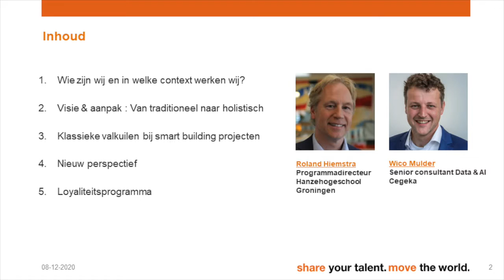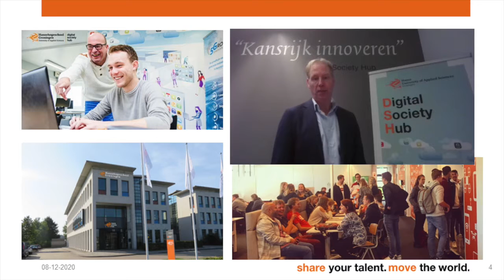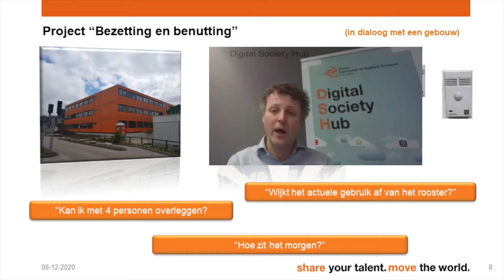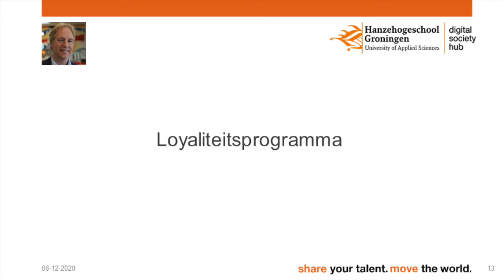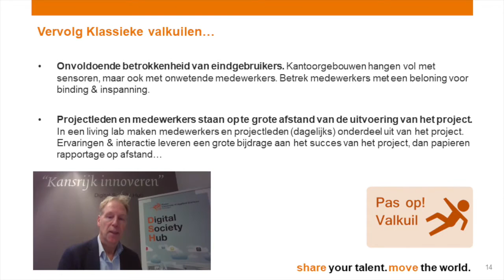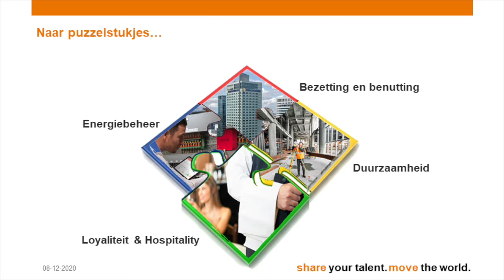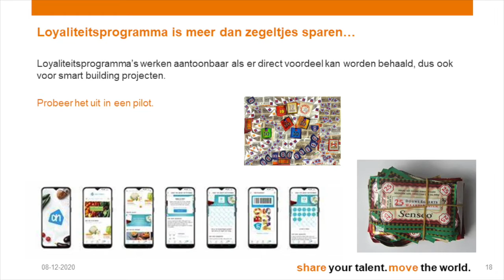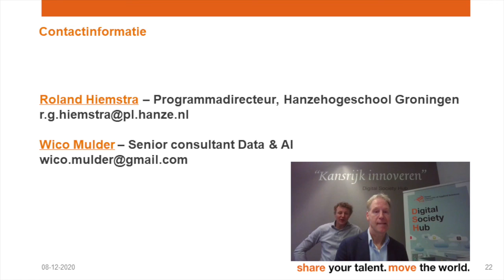Presentatie “Talking Buildings: van Living Lab tot Intelligente Campus"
Op 8 december organiseerde een web-event rondom het thema Smart Buildings.
Samen met Roland Hiemstra (programma directeur Digital Society Hub, Hanzehogeschool Groningen, heb ik een presentatie gegeven met als titel
"Talking Buildings: van Living Lab tot Intelligente Campus. Het gaat niet om slimme gebouwen, maar om slimme mensen. "

In deze presentatie delen we onze visie op het vormgeven van succesvolle Smart Buildings-projecten in de praktijk.

We gaan onder meer in op:
- Het belang van een holistische en integrale aanpak voor zo’n project;
- het organisatorisch en veranderkundig perspectief van een smart building-project;
- de achtergronden en opzet van een loyaliteitsprogramma om het primair proces nauw te betrekken.